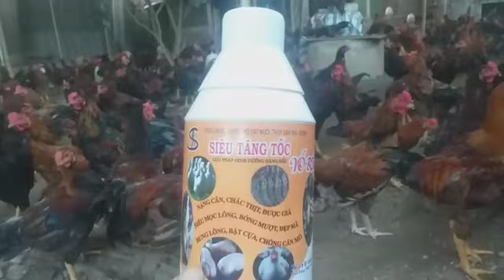Bí quyết nuôi 1000 gà lãi từ 40 triệu trong 100 ngày | Siêu tăng tốc, vỗ béo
✍️Feedback
🧑‍🌾Trải nghiệm của khách hàng về sản phẩm TKS-Siêu tăng tốc, vỗ béo
💰Giá gà hiện tại 55.000₫/kg
🐓1000 gà 90 ngày xô 2,4 kg
🧑‍🌾Nuôi thêm 10 ngày nữa tổng chi phí là 100 tr, trung bình sẽ đạt 2,7 kg/con. Lãi sẽ được gần 50 tr
👉Bán ngày giờ sẽ lãi trên 40 tr.
DovaPro chăn nuôi thu lãi cao.
Hỗ trợ kỹ thuật: Hotline/Zalo: 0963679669 Dova Hùng
dova hùng, siêu tăng tốc vỗ béo, bí quyết nuôi gà lãi cao, nuôi 1000 gà trong 100 ngày lãi bao nhiêu, siêu tăng tốc gà, siêu tăng tốc vỗ béo gà, vỗ béo siêu tốc gà, tks siêu trăng tốc vỗ béo, thủy kim sinh, hùng dova, bí quyết nuôi gà nhanh lớn, bí quyết nuôi 1000 gà lãi từ 40 triệu, chăn nuôi gà, nuôi gà, khởi nghiệp, dovahung, chăn nuôi gà thả vườn lãi không, tăng tốc gà, nuôi 1000 gà lãi từ 40 triệu, vỗ béo gà, bí quyết vỗ béo gà nhanh nhất, bí quyết vỗ béo gà dày lườn